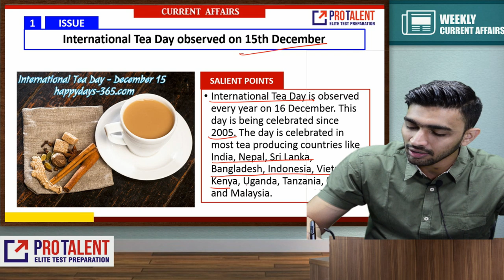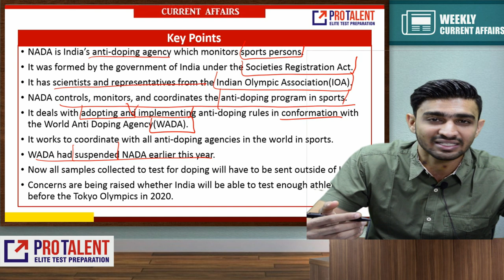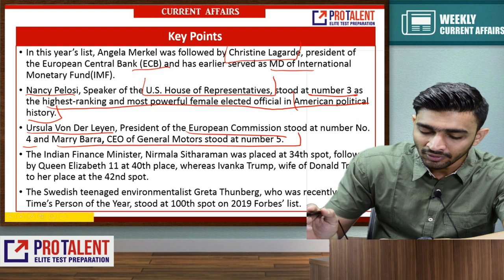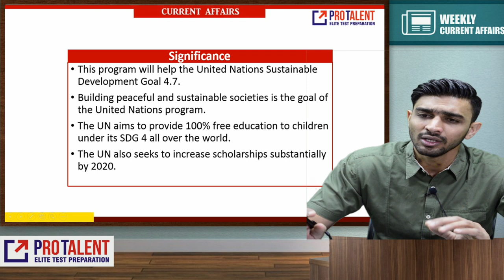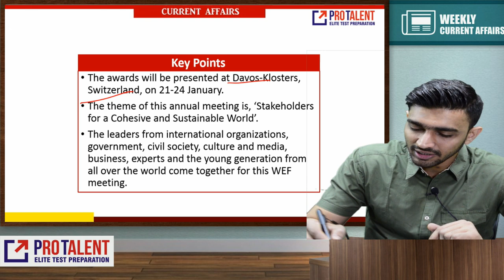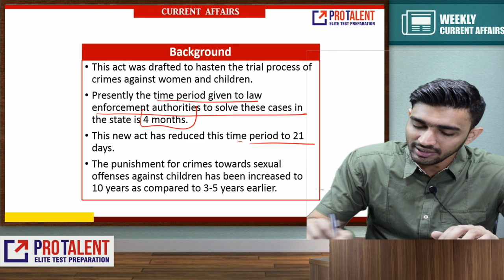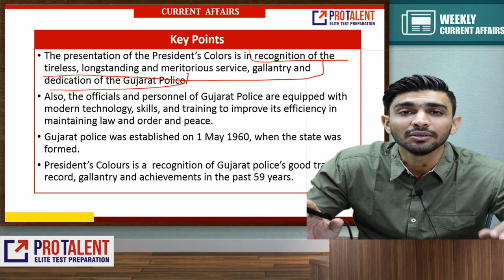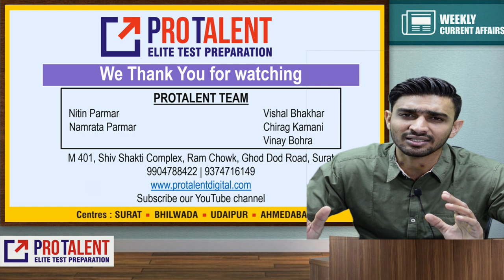I December Module 3 I ProTalent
1. Join ProCLAT (New Pattern) 2020 Online Test Series

2. Join CLAT (New Pattern) 2020 Study Material Course

CLAT
AILET
MhCET Law Entrance
SLET
LAW Entrance